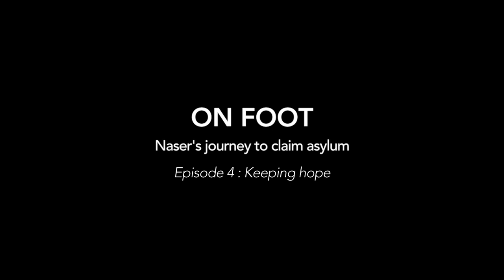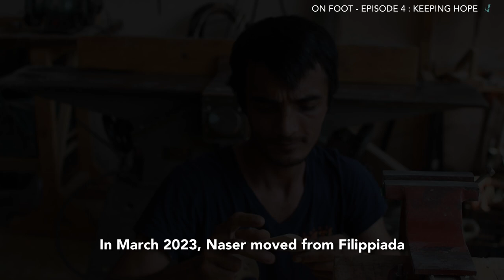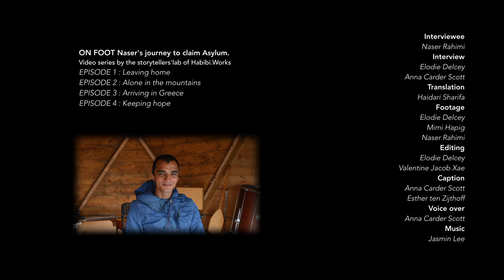ON FOOT - Part 4: Keeping Hope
What’s it like to leave your home? And to travel on foot from Afghanistan to Europe?
In this last part of the four-part video series, Naser shares why it is important not to lose hope. From crossing mountains in Turkey to claiming asylum in Greece, Naser candidly tells his story of survival.
Filmed and edited by Elody Delcey (@weasel__art)
Translation by Sharifa Haidari
Narrated by Anna Scott (@annacarderscott)